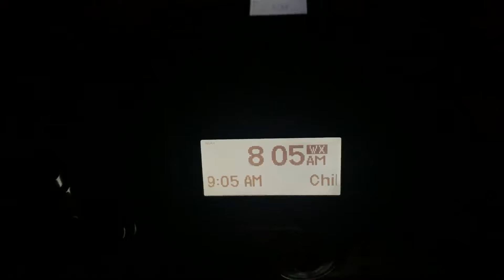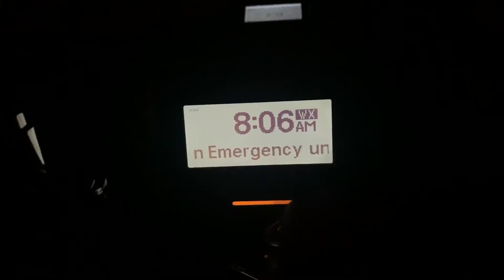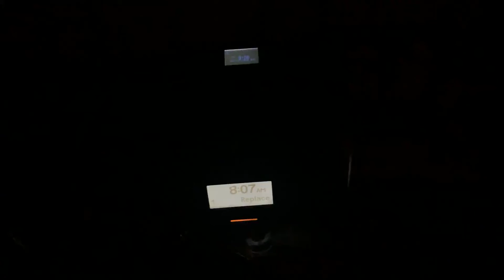EAS #661 - Child Abduction Emergency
▬DESCRIPTION!▬

►Recorded on December 28, 2020 off of WXM62 in Olympia. It was before this alert I realized my iPhone XR could do 1080p60 video recording. Most alerts after this will be recorded in 60 frames per second once again. The victim was recovered shortly after this alert was toned out. This AMBER alert was also the last EAS alert of 2020 for me! Now the 2021 backlog begins.

▬SOCIAL MEDIA!▬

▬MUSIC!▬

►N/A

▬COPYRIGHT!▬

►This video belongs to MiltonWATech99 Productions. Any use or duplication of our videos without permission from the owner is prohibited. Some videos may contain copyrighted content including photos, audio, and music. No copyrighted videos are used in this production. Any videos found to be duplicated will be terminated if not removed immediately after being asked to by MiltonWATech99.

▬OTHER!▬